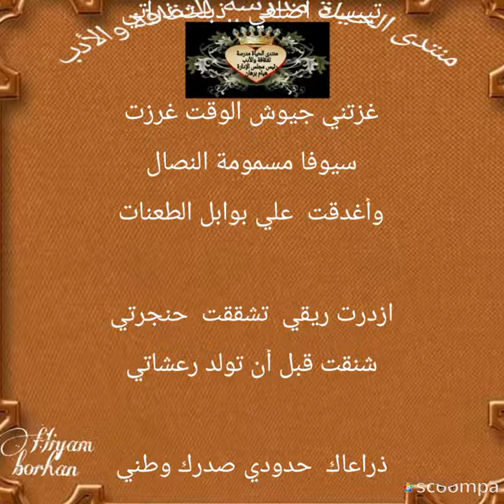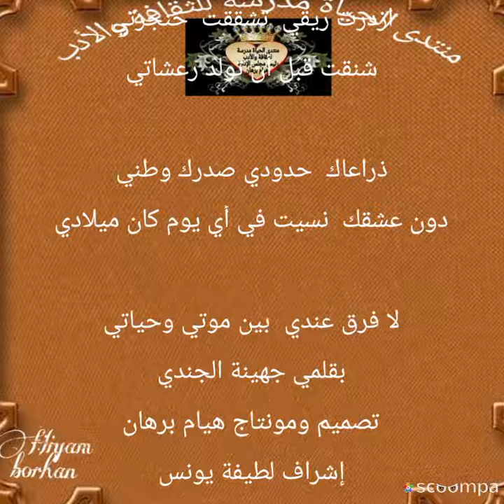جهينة الجندي تكتب هامسني ...غازلني